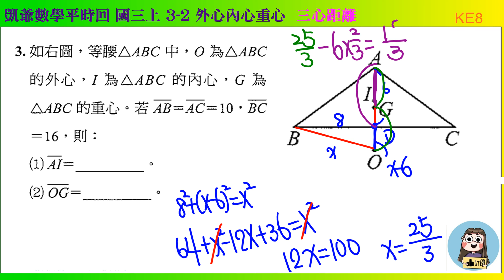國三上 1527 3之2 外心內心重心 等腰三角形三心距離 KE8 凱爺數學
國一上學期
37.國一上  1之1 正數與負數  108課綱  20題
38.國一上  1之2  正負數加減法  108課綱  16題
39.國一上  1之3  正負數乘除法  108課綱  14題
40.國一上 1之4 指數記法與科學記號  108課綱  31題
41.國一上 2之1 質因數分解 108課綱 29題
42.國一上 2之2 最大公因數與最小公倍數 108課綱 24題
43.國一上 2之3 分數四則與指數律 108課綱  24題
44.國一上 3之1 代數式的化簡 108課綱  21題
45.國一上 3之2  解一元一次方程式  108課綱  12題
46.國一上 3之3 應用問題  108課綱  26題
47.國一上 4之1  簡單圖形與初步幾何  108課綱 19題
48.國一上第一次段考衝刺100題(1-1~1-4)
49.國一上第二次段考衝刺100題(1-5~2-3)
50.國一上第三次段考衝刺100題(2-4~3-3)

54.國一上 2-2 公因數與公倍數 17題
57.國一上 3-2 解一元一次方程式  7題
59.國一上  2-4~3-3  題型複習. 7題

國一下學期
61.國一下第一次段考衝刺100題(1-1~2-1)
62.國一下第二次段考衝刺100題(2-2~3-3)
63.國一下第三次段考衝刺100題(4-1~5-2)
64.國一下縱橫資優 2之2  聯立方程式的圖解及其幾何意義  19題
65.國一下縱橫資優 3之1 比值與比例式  11題
66.國一下縱橫資優 3之2 連比  7題

67.國一下 1-2 解二元一次方程式 11題
68.國一下 1-3 二元一次應用問題 6題
69.國一下 2-2 二元一次方程式的圖形 12題
73.國一下 5-1 認識一元一次不等式 8題
74.國一下 5-2 解一元一次不等式  10題

國二上學期
76.國二上第一次段考衝刺100題(1-1~2-1)
77.國二上第二次段考衝刺100題(2-2~3-2)
78.國二上第三次段考衝刺100題(3-3~4-3)
79.國二上 4之2 配方法與公式解
80.國二上 1-1 乘法公式  20題+2題108年錄製
82.國二上 3-1 提公因式作因式分解  13題
83.國二上 3-2  乘法公式作因式分解  5題
84.國二上 3-3 十字交乘作因式分解  8題
85.國二上 4-1 解一元二次方程式 5題
86.國二上 4-2 配方法與公式解  17題
88.國二上 第三章 因式分解  延伸補充 4題

國二下學期
89.國二下 1-1~1-2  等差數列及等差級數  44題
91.國二下  3-1  三角形的內角與外角108年  27題
92.國二下  3-2  全等三角形108年  16題
94.國二下 4-2 平行四邊形  108年  23題
95.國二下 4-3 特殊四邊形與梯形  108年  30題

國三上學期
96.國三上 1-1 比例線段  108年30題+20題
97.國三上 1-2 相似三角形   108年 18題
98.國三上 1-3相似三角形的應用 108年 21題
100.國三上 2-2 圓心角圓周角圓內角  20題
102.國三上 1-1 比例線段  題練本解析  12題
103.國三上 1-2 相似形  題練本解析  17題
104.國三上 1-3 相似三角形應用問題  題練本解析  15題
105.國三上 2-1 點線圓  題練本解析  18題
106.國三上 2-2 圓心角圓周角弦切角  題練本解析   20題
107.國三上 3-1 推理與證明  題練本解析  10題
108.國三上 3-2 內心重心外心  題練本解析  10題